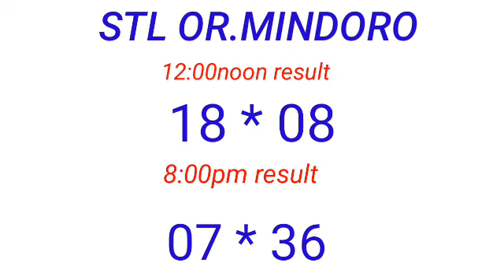STL - OR.MINDORO April 1, 2023 2ND DRAW RESULT